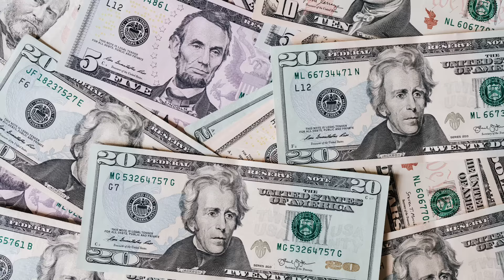Why SMART MEN Are No Longer INTERESTED IN Wasting Their Time & $$$. PSA TO MEN. Question For YOU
Why SMART MEN Are No Longer INTERESTED IN Wasting Their Time & Money. PSA TO MEN. I Have A Question For YOU

DISCLAMER: My videos are for Entertainment and Educational Purposes ONLY. Please do not harass the content creators.